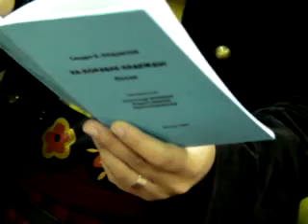17 20 Сандро Васильевич КОДЗАСОВ 70 лет 09 10 2008 МГУ